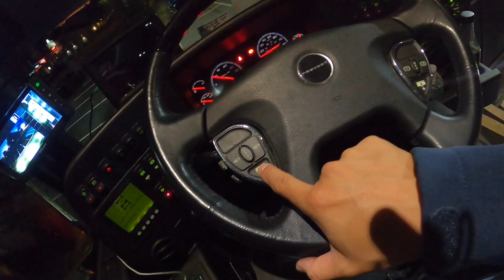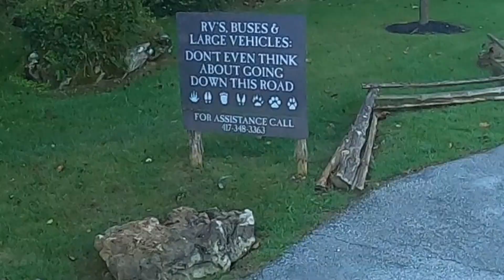Day 2 in Branson Missouri | Presley's Jubilee | College of the Ozarks | Titanic Museum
Day 2 in Branson Spent traveling to a beautiful nature spot in Dogwood Canyon which was one hour outside of Branson and then to Hard Work U also known as Ozark University.

We finished off the evening with a trip to the Titanic Museum and a show at Presley's Jamboree in Branson.

Enjoyed some awesome food including some really good catfish for dinner.

the Prevost handled pretty well except for a few minor complaints which i mentioned in the video.

PLACES VISITED IN THIS TRIP

Dogwood Canyon Nature Park
Address: 2038 State Hwy 86, Lampe, MO 65681

College of the Ozarks
Address: 100 Opportunity Ave, Point Lookout, MO 65726

Pickin Porch Grill
Address: 694 MO-165, Branson, MO 65616

Presleys' Country Jubilee
Address: 2920 76 Country Blvd, Branson, MO 65616